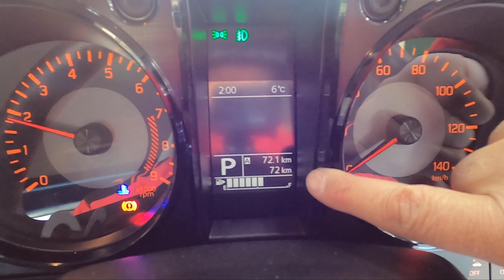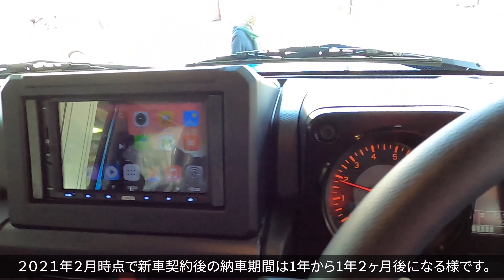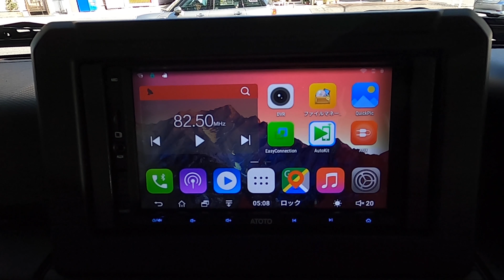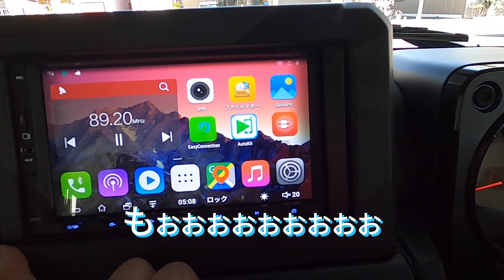【SUZUKI JIMNY XL】スズキジムニーなんと走行74キロ！令和3年1月登録！大人が本気で真剣に遊べる最高のおもちゃです。この鮮やかなボディー色を最高画質でお届けします。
SUZUKIジムニーの走行距離がなんと「７５km」の新古車登場！
鮮やかなブルーのボディーがとてつもなく美しい！
大人が本気で遊べるまじオモチャです！
またまたGIGAERパーツでコーディネイトされてアウトドアルックには申し分ない一台！
新車購入時に納車１年待ちの中で「即納可能」出来る激アツの一台です。

動画見たいと車があればお気軽に！！
ご意見、ご感想などご遠慮なくコメントください！